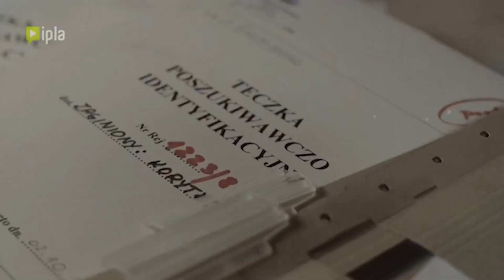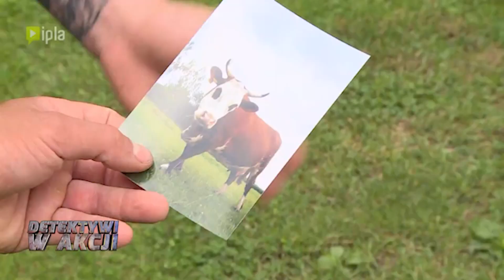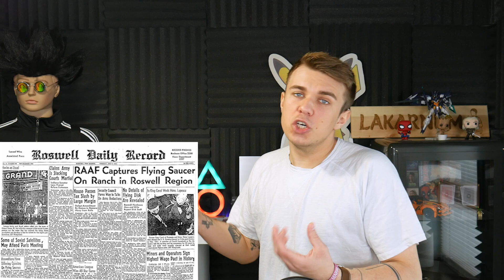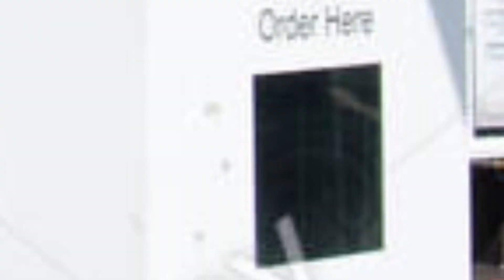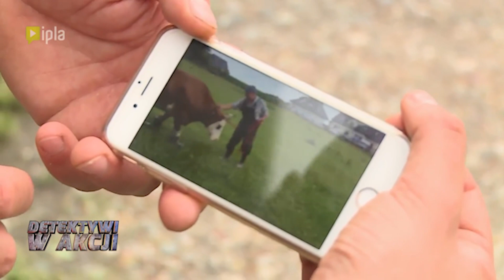PROFESJONALNY KRYMINALISTA OGLĄDA "DETEKTYWI W AKCJI"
ADRES DO WYSYŁKI PACZEK I FANARTÓW:
Paweł Rosa